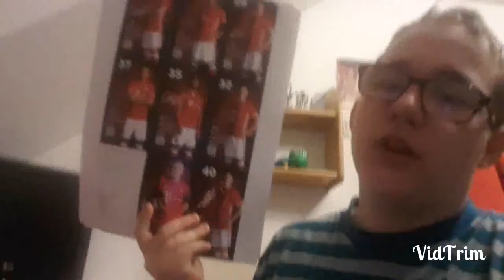Fröhliche Weihnachten | Weihnachtsspecial (24/24)